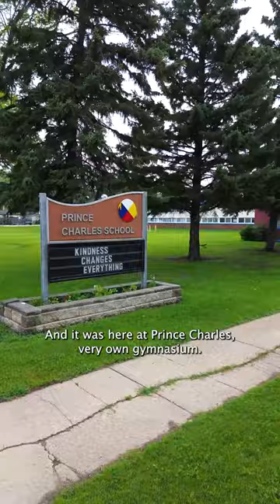Mural @ Prince Charles Elementary by Busyrawk & Que Rock (with closed captions)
Dear parents,

Role models can mean a world to a child growing up from a marginalized community. Seeing a success story of someone who, looks like them, dresses like them, and share the same culture as them, can mean a world to them. It makes a huge impact on the child's pursuit in whatever dreams they want to pursue.

Growing up as an indigenous child means the child is already set up for a lot more obstacles than most settler kids. This is why we designed this mural to be at Prince Charles and involve Angela Gladue. We wanted a female, resilient, indigenous role model to be the face of the mural, so that the children can relate and have strength in their journeys. Perhaps, some of the children are too young to pick up the message, but we are certain that when they are old enough, the representation that Angela brings to the table will be a powerful source of inspiration to their perseverance and resilience against the many hardships growing up as an indigenous person. This is why this project is called a "visual healing experience".

I am very grateful to be here, and for the space I was given to convey a message of positivity to the community at Prince Charles School.

Kinanâskomitin,
- Busyrawk

This project was funded by the Edmonton Arts Council and the City of Edmonton.